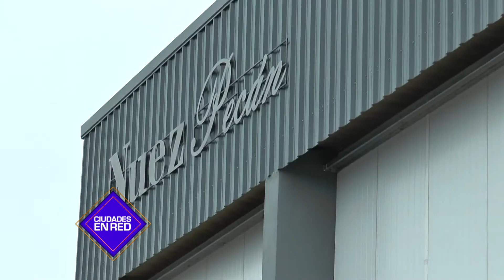Adelanto: LAR inauguró la planta acopiadora e industrializadora de nuez pecán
Con  la presencia del gobernador de la provincia, Gustavo Bordet, quedó  inaugurada la planta acopiadora e industrializadora de nuez pecán de la La Agricola Regional de Crespo.
Además se contó con la presencia de representantes de la Bolsa de Cereales de Entre Ríos, del Consejo Empresario y la Unión Industrial, productores, entre otros invitados especiales.
Compartimos un avance de lo que se emitirá el próximo Sábado en el programa Ciudades en Red TV por Canal 9 Litoral